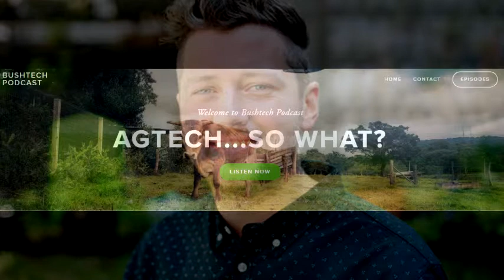Bush Tech Podcast Episode: Sam On Farmer and Investor Matchmaking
Hey Aspiring Farmers, Sam was interviewed on Bush Tech Podcast, it an Agtech entrepreneurship and investment community last March 21st.

Sam discussed the following

What it’s like to quit your job to become an entrepreneur
The power of social media to reach your audience, even (or especially) in agriculture
How aspiring farmers can get “investment ready” with Sam's help, and where to start
The balance of having a for-profit business with a social good, and constantly having to assure investors he's not looking for, or giving, any handouts!